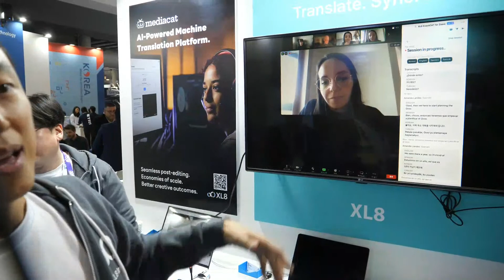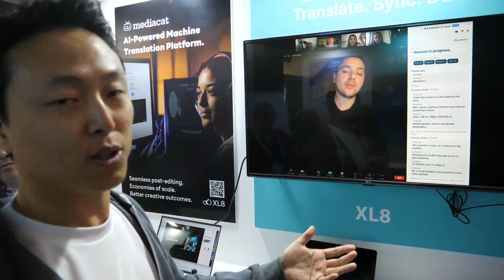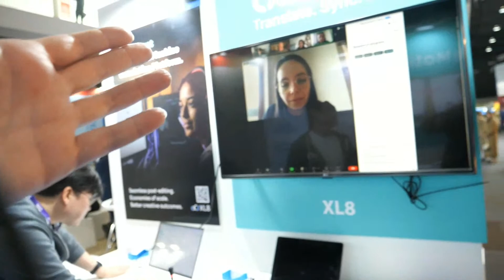XL8 real-time AI translation Startup from South Korea at MWC 2023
XL8 accelerates translations of vast amounts of data and content. XL8 is machine translation that is faster than humans, but provides human-powered quality control. XL8 operates 24/7 and provides reduced work time frames. It is cost efficient and increases our clients content speed to market.

XL8 has built the machine translation engine that's purely based on perfect data from the OTT subtitles. XL8's translation solution specializes in colloquial translation for movies and dramas.

The video showcases a company called XL8 that specializes in AI machine translation and offers tools for transcription and translation, including live subtitling. They demonstrate a Zoom application that allows users to understand other languages in real-time, as well as discussing how they support live subtitles on YouTube. They also discuss the potential for modulating video to match spoken language, though currently, they only offer species into the technology. The speaker mentions that while the technology is advancing, it will still take around three to five years to achieve perfect translations, but currently, they are already seeing good results in translating content from English to Korean. Overall, XL8 aims to make communication across languages easier for both casual and business situations. (chatgpt generated paragraph based on auto subtitle)